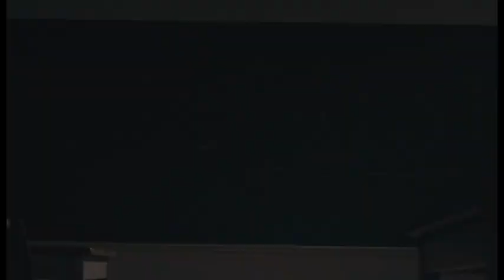Вой. Перерождение (русский ролик)